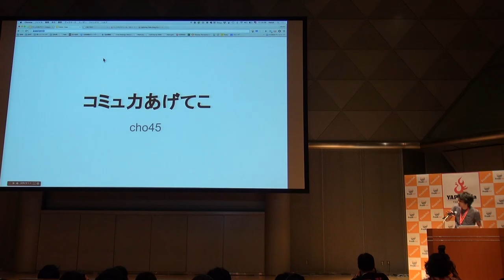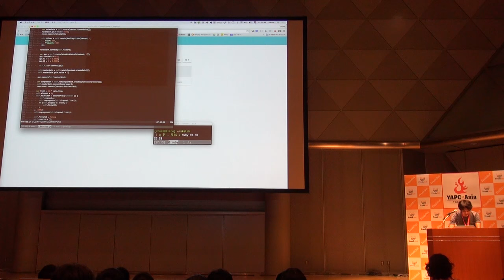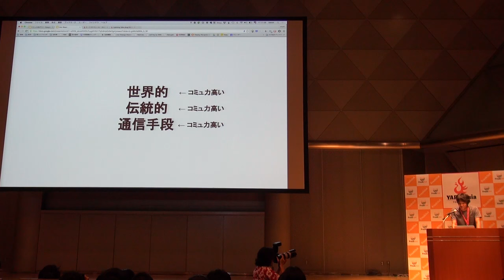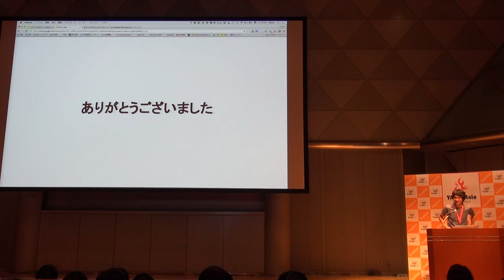[LT] コミュ力あげてこ